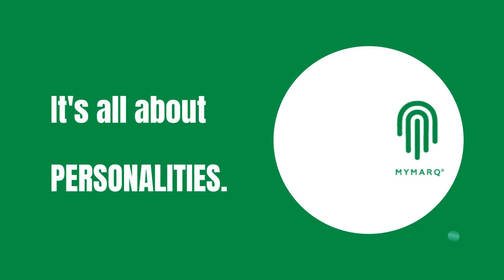*RESILIENCE* It's all about PERSONALITIES!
It's all about PERSONALITIES!
*RESILIENCE*

Resilience is the ability to bounce back from setbacks, cope with stress and pressure, and adapt to change. At the workplace, a lack of resilience can lead to burnout, decreased productivity, and employee turnover. It is possible to learn habits and strategies that will help increase your resilience in the face of stress, and by doing so, you can build a strong foundation for dealing with challenges in the future.
According to the Centre for Confidence and Wellbeing (2006), resilience can be enhanced. This means that even if someone's resilience is initially lower, they can learn how to boost it. This is good news, as some people are born with more resilience than others. However, even those people can learn how to improve their ability to cope, thrive and flourish in difficult situations. Here are some examples of how we help corporates to face common recruitment problems:

1- Problem: Lack of support from colleagues and management can make it challenging to cope with difficulties.
Solution: Foster a supportive workplace culture by encouraging team members to accept each other different personalities and appreciate diversity. Encourage open communication.

2- Problem: Resistance to change can make it difficult to adapt to new situations and challenges.
Solution: Help employees manage their emotions and understand their Strengths and Weaknesses as well as Potentials and Challenges to optimise their resilience and resistance abilities. Also, provide access to resources such as employee 1-2-1 Mental Coaching for coping mechanisms and resilience-building techniques based on the personality profile.

3- Problem: Poor communication can lead to misunderstandings, conflict, and a lack of support, which can undermine resilience.
Solution: Improve communication through regular check-ins, feedback sessions, and transparent communication channels during the self-perception and perception of others exercise.

4- Problem: Employees may struggle to cope and feel overwhelmed with unreasonable, unrealistic and unattainable expectations.
Solution: Set realistic and achievable expectations for employees based on their strengths and potentials, considering their weaknesses and challenges, to reduce stress and prevent burnout.

5- Problem: Workplace bullying and harassment can undermine employee confidence and resilience.
Solution: As an HR outsourcing objective service, we will ensure employees feel safe and supported when reporting incidents and taking quick action.

6- Problem: Corporations often rely on costly and ineffective methods to tackle issues.
Solution: The MPT provides a cost-efficient alternative, enabling corporations to achieve significant savings.

In summary, by implementing these solutions, corporates can help employees build resilience and thrive in a challenging and dynamic work environment.